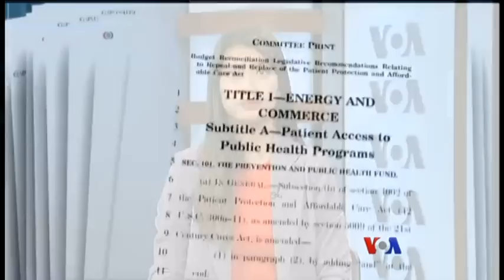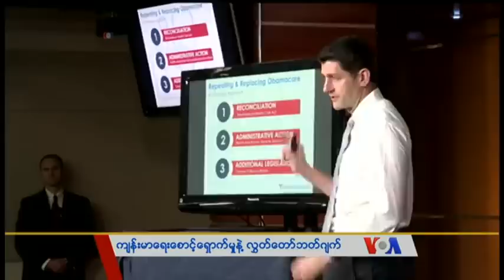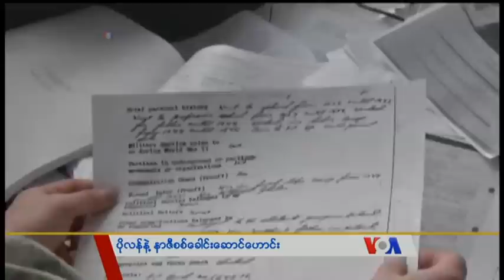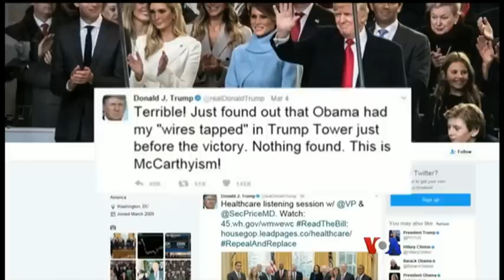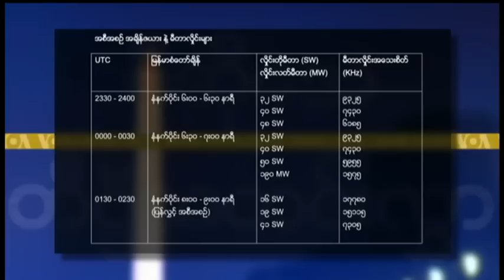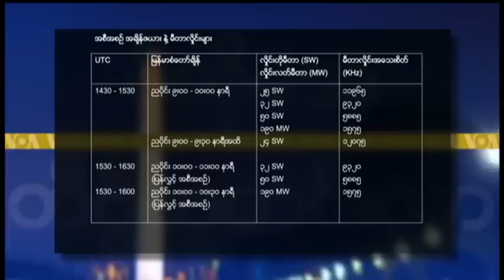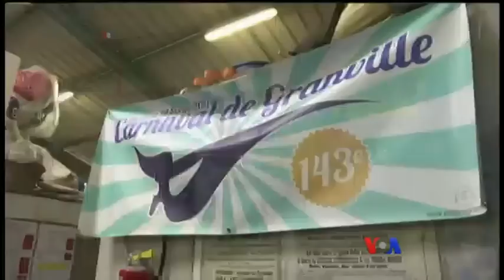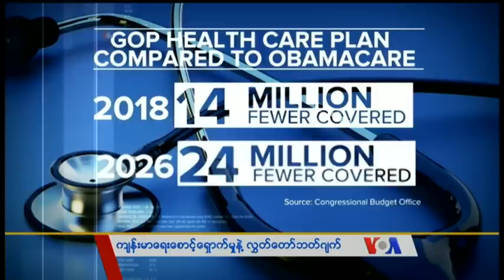ေန႔စဥ္ တီဗီြသတင္းလႊာ ၀၃.၁၄.၂၀၁၇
Obamacare က်န္းမာေရးေစာင့္ေရွာက္မႈဥပေဒကုိ အစားထုိးမယ့္ ရီပတ္ဘလီကန္ဥပေဒၾကမ္းဟာ လူေပါင္း ၁၄ သန္းေလာက္က်န္းမာေရးေစာင့္ေရွာက္မႈဆုံးရႈံးသြားႏုိင္ေျခရွိတယ္လုိ႔ဘတ္ဂ်က္ဆိုင္ရာလႊတ္ေတာ္ရုံးက ေျပာ၊ရခုိင္ျပည္နယ္အေရး ႏိုင္ငံတကာစံုစမ္းေရးေကာ္မရွင္ဖြဲ႔ၿပီးစစ္ေဆးဖို႔ကုလအထူးကိုယ္စားလွယ္က  ေျပာတာကို ျမန္မာအစိုးရက ပယ္